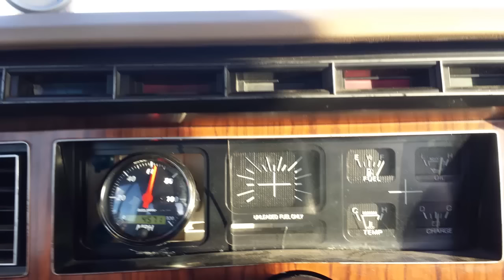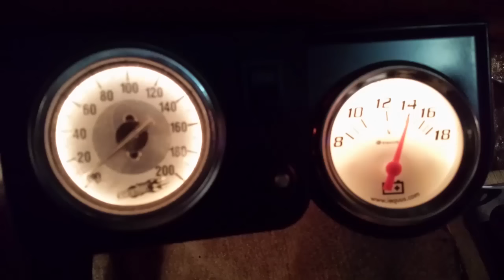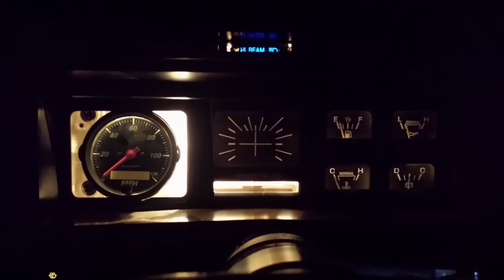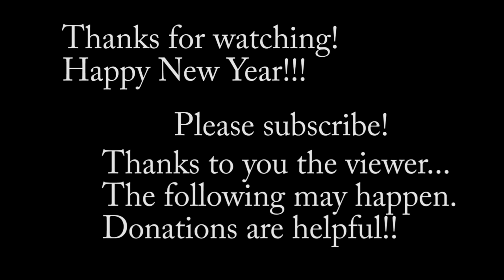Happy New Year!!! Good Bye 2015